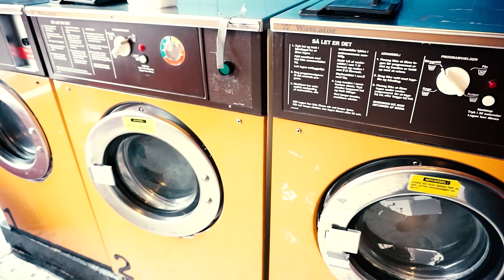FUJI OG NØRREBRO. Skal jeg skifte kamera?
I dag blev det til en photowalk med et Fuji-film X-T3, et kamera der helt sikkert får mig til at overveje et systemskifte.